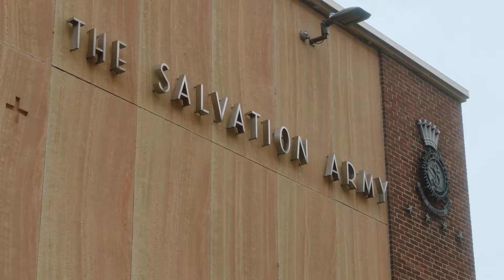Devina's CNN Video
Devina's Story of Hope.